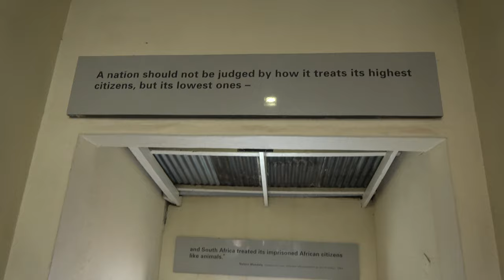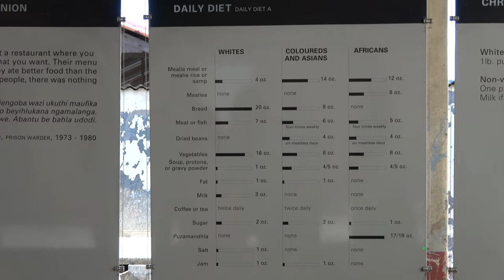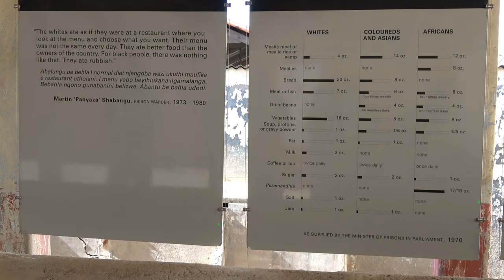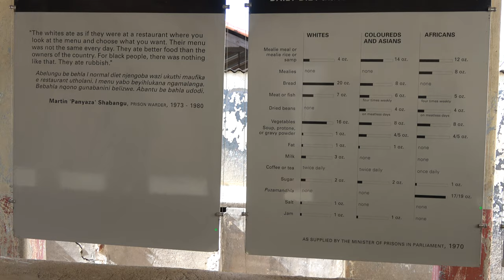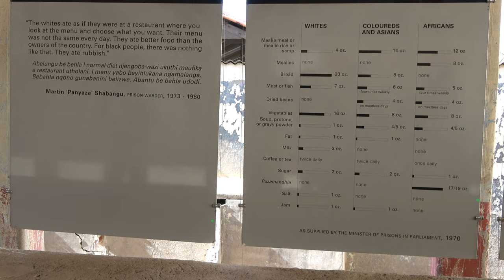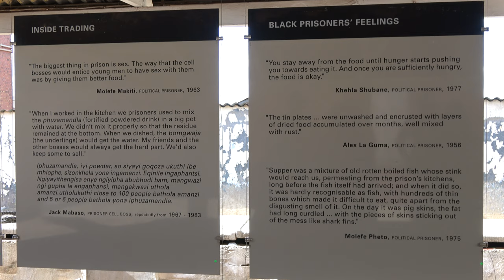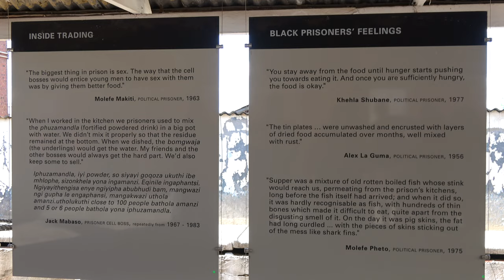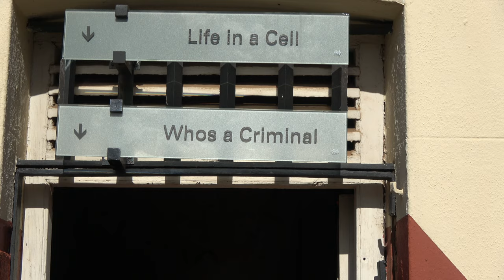Historical Sections Four of Constitutional Hill Prison in Johannesburg - South Africa Nov 2019 Tour